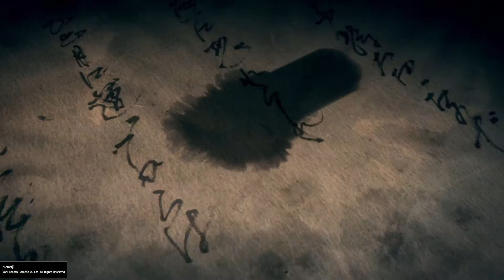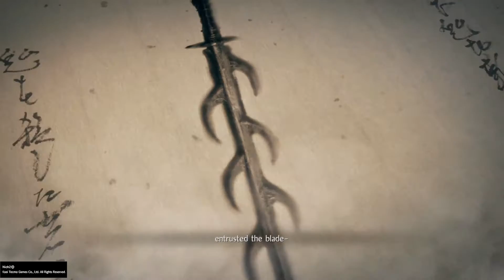Nioh 2 - Opening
NIOH 2